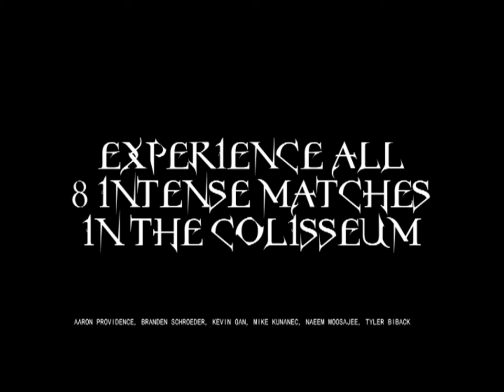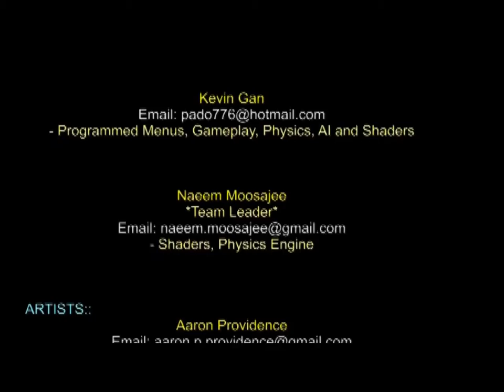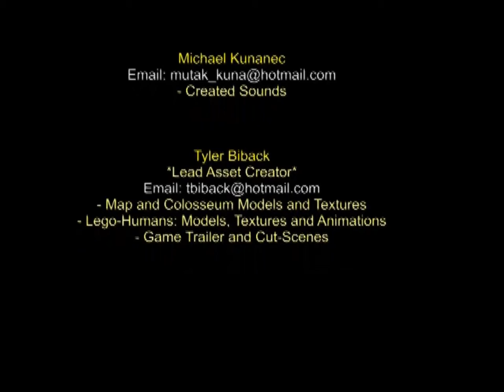Ultimate Gladiator Colosseum: 80 AD (**720p**)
This is strictly for school purposes. Higher quality of trailer already posted.

Again, all background music is from the game series Suidoken. All footage however is property of Scorching South Studios. Animations done by myself and Aaron (teammate). Video and audio for trailer put together by myself.